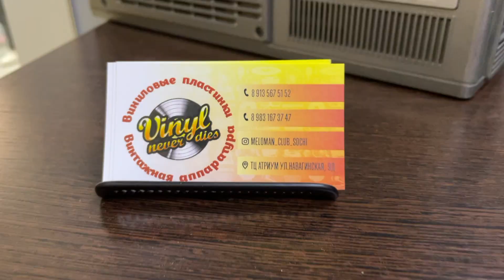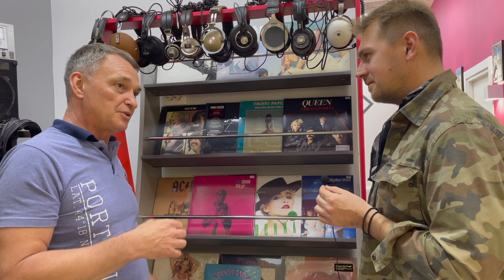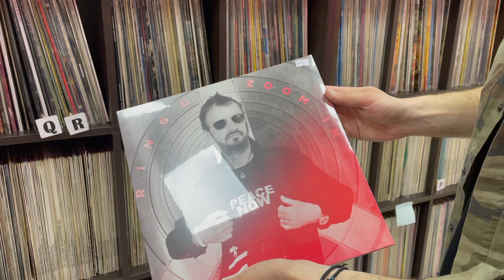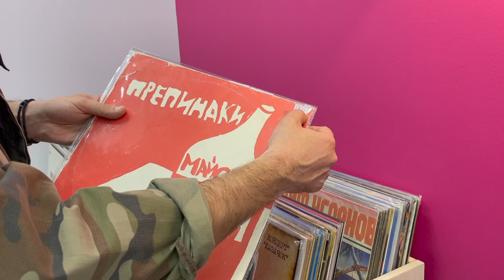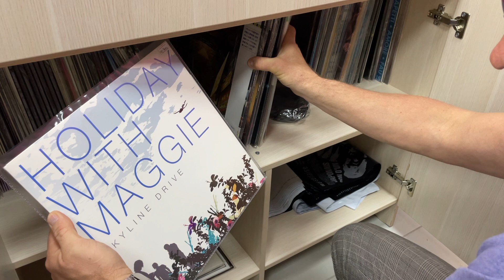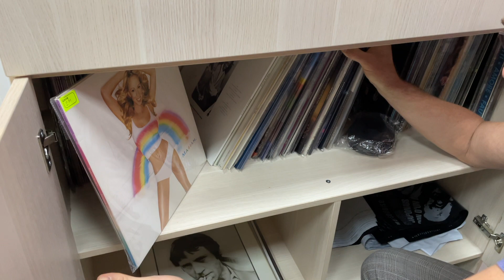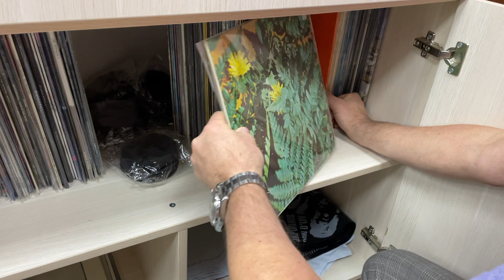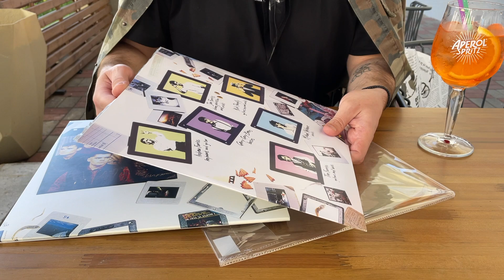Охота за винилом в Сочи / Обзор магазина пластинок и винтажной аппаратуры "Меломан клуб"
Пока я отдыхаю в Сочи и изучаю достопримечательности, я не мог упустить возможность, чтобы посетить местный музыкальный магазин. К моему удивлению, фактически в городе имеется только один музыкальный магазин, в который я отправился и показываю Вам в этом видеоролике.

Помимо действительно огромного выбора пластинок в магазине имеется интересный выбор винтажной Hi-Fi аппаратуры: усилители, проигрыватели винила, акустика и даже проигрыватели компакт-дисков и аудиокассет. И все это не какая-нибудь рухлядь, а настоящие отобранные и отреставрированные устройства для извлечения теплого и лампового звука.

Магазин "Меломан Клуб"
Адрес: г. Сочи, ул. Навагинская, д. 9д (ориентир - ТЦ "Атриум", 2-й этаж)